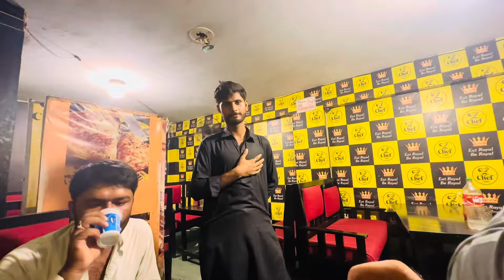12 years old children ne car k sath accident kr dya 🫢😮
12 years old children ne car k sath accident kr dya 🫢😮